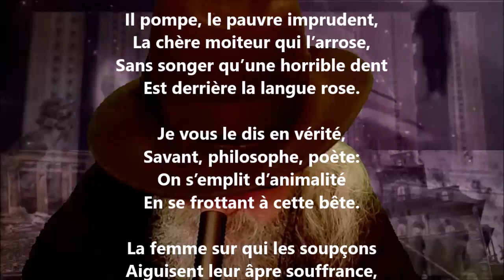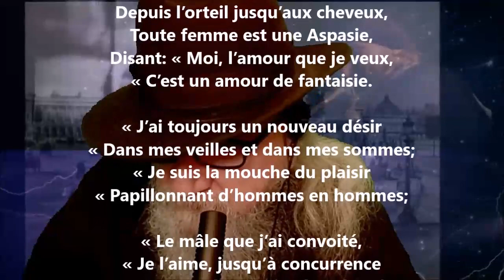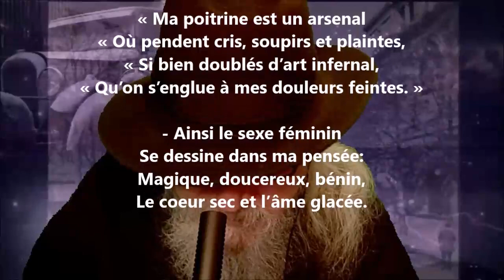La bête - Maurice Rollinat lu par Yvon Jean